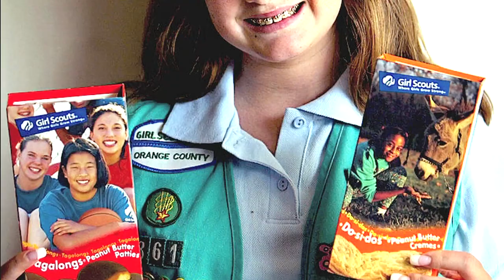Feeling Embarrassed Can Be Good Says David Hoffman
I think that everyone feels embarrassed some of the time.  It's not pleasant feeling and most of us would like to just have it stop. I have made this video about embarrassment and how I have learned to deal with it and even to see it as a positive experience because so many of my subscribers have asked me to describe what I do to rid myself of that feeling.  In this video, I share some of my most embarrassing moments and what I learned as a result of them.  As a performer.  As a public speaker.  In important meetings.  And these days, creating videos as a YouTube content creator where I sometimes, say things or express things or have facial expressions that just well, could be called embarrassing.  I do hope that this video helps anyone who suffers embarrassment to feel a bit better about it.  I remember my teenage years when I felt embarrassed in public environments much of the time.  Remembering those feelings makes me sympathetic to all young people who feel that way.